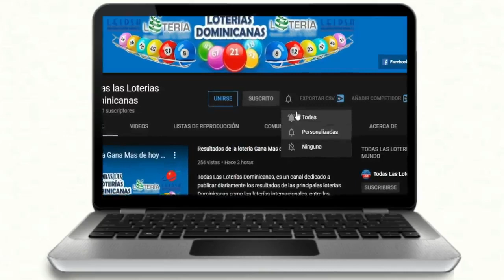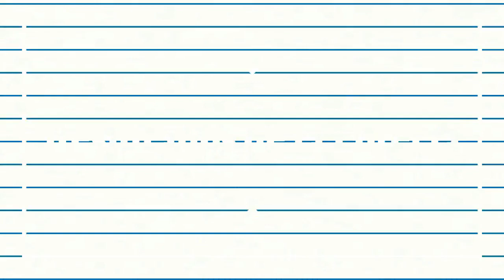Lotería New York Tarde Resultados de hoy 04 de Noviembre